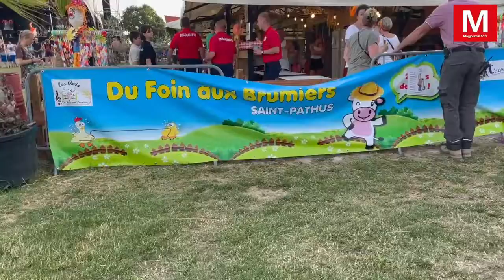Saint-Pathus ► Concert Cover Queen : le public a dansé et chanté sur les tubes de Freddie Mercury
Samedi 18 juin 2022 - Saint-Pathus ► [Vidéo] Concert Cover Queen : le public a dansé et chanté sur les tubes de Freddie Mercury
Le public était au rendez-vous. Jean-Benoît Pinturier, le maire de la commune, a annoncé juste avant le début du concert que deux cents places avaient été vendues en pré-vente. Il indique : «...